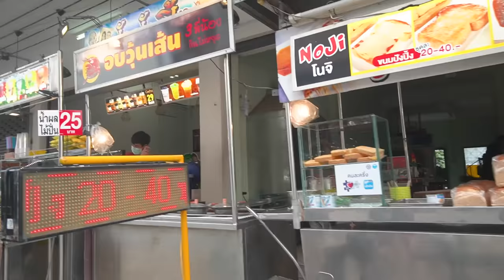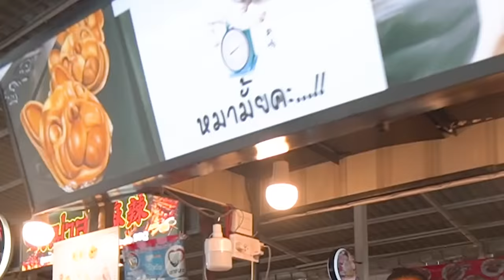ตะลุยกิน 15 ร้านเด็ด.. ซูชิเบิร์นไฟ 10 บาท 🔥🍣 @ตลาดพัทยา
มาถึงพัทยา ต้องจัดตะลุยกินให้หายอยาก
กับงบ 1,000 บาทตะลุยกินตลาด The market
จัดไปแน่นๆ 15 ร้านเด็ด ทะลวงความหิว !!